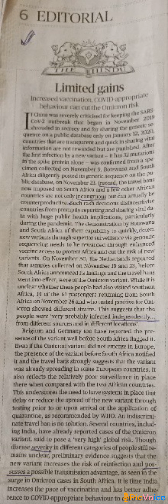THE HINDU EDITORIAL : 03 12 2021 /A.R Anbumathi Reads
LIMITED GAINS